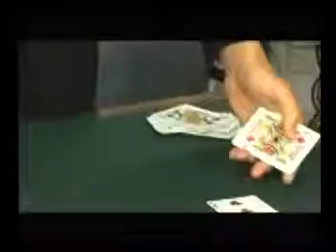MacDonald's Aces (World's Greatest Magic)